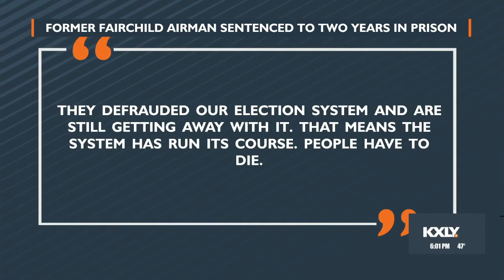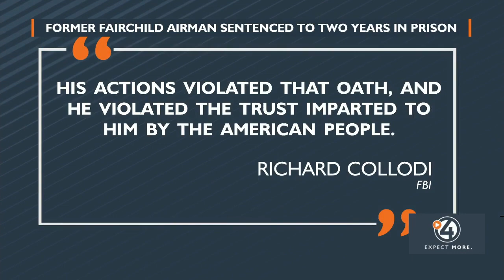Former Fairchild airman sentenced to two years in prison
A former Fairchild Air Force airman was sentenced to two years in federal prison on Wednesday for stealing ammunition.

According to court documents, the FBI and OSI opened an investigation into John Sanger in August 2021, as investigators believed Sanger was associated with two social media accounts to "discuss committing acts of violence to advance a political agenda."

Court documents say Sanger used one of the accounts, "problematic patriot," to call to seize the U.S. Capitol building, saying, “They defrauded our election system and are still getting away with it. That means the system has run its course. People have to die.”

The U.S. Attorney's Office says an undercover officer met with Sanger to talk about issues involving minorities, opposition to vaccines and targeting critical infrastructure, specifically the Spokane County Public Health building and COVID-19 testing sites using a Molotov cocktail.

In March 2022, Sanger told the undercover officer that multiple Fairchild Air Force Base members were stealing ammunition for personal use. Sanger said he got the stolen ammunition from another Air Force member, Staff Sergeant Nathan Richards.

The attorney's office says the undercover officer met with Sanger, Richards and one other Fairchild Air Force member, Staff Sergeant Eric Eagleton, to go target shooting at Fishtrap Lake. At the range, Richards retrieved a plastic bag with hundreds of loose ammo and gave it to Sanger. Sanger gave the undercover officer some of the stolen ammo he got from Richards.

The next month, agents saw Sanger and Eagleton in the parking lot of Northern Quest Casino and Resort. Agents saw Eagleton give Sanger a military-style ammunition can with stolen ammunition. Sanger then sent text messages with photos of the stolen ammo to the undercover agent.

Sanger was arrested later that month. At the time of his arrest, FBI and OSI agents executed multiple search warrants at his home and found several firearms, firearm parts, empty firearm magazines and ammunition, along with numerous patches, stickers, and paraphernalia associated with white supremacy and the neo-Nazi movement.

Sanger was sentenced to 24 months in prison, followed by three years of supervised release.